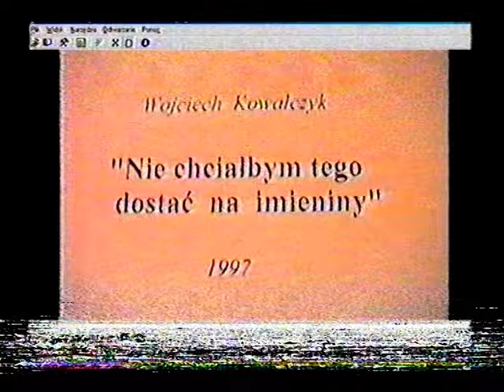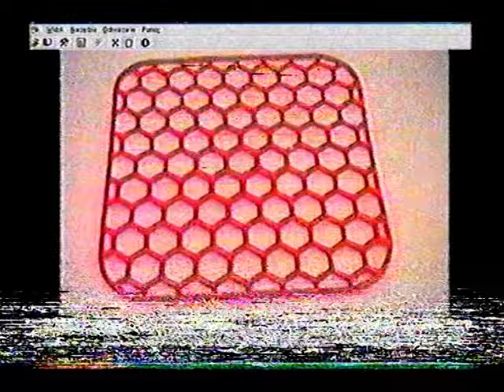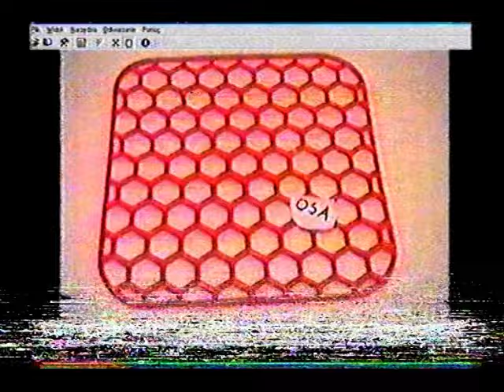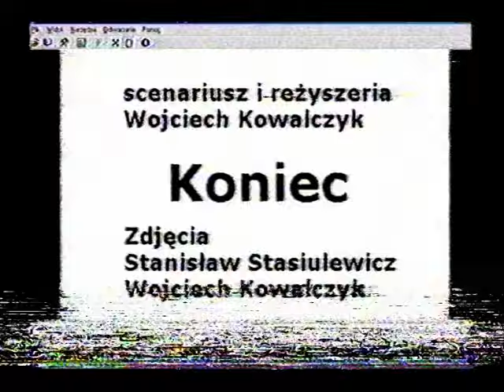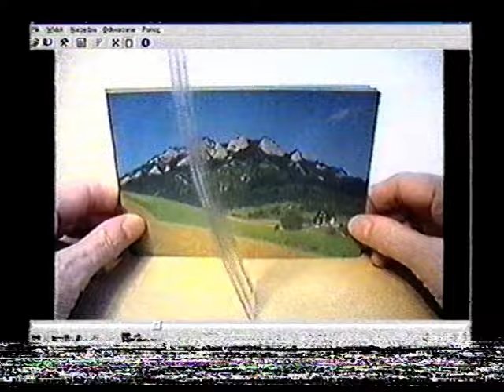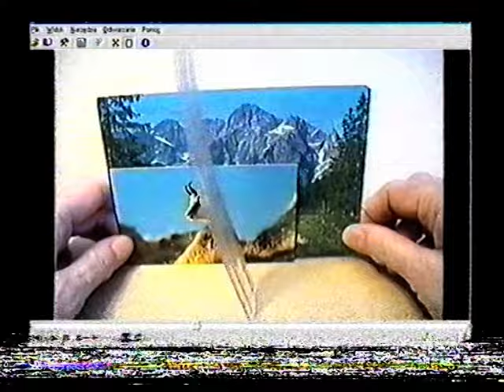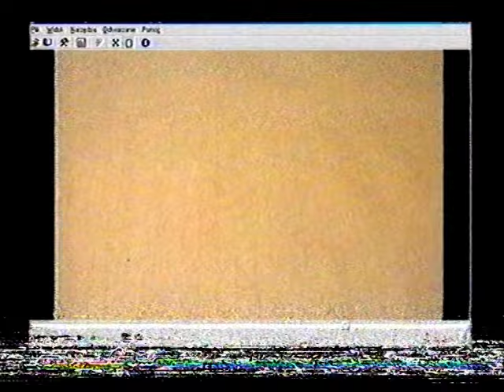Wojciech Kowalczyk - Video art